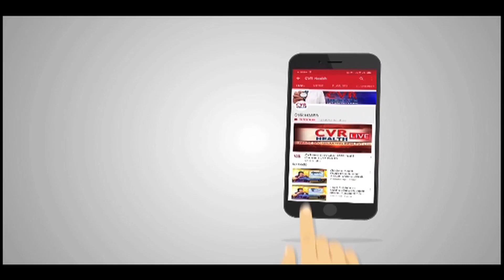LIVE: American Brain and Spine | Live with Dr. Jaipal Reddy | Full Video | 04-01-2020 | CVR Health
American Brain and Spine Dr Jaipal Reddy LIVE on What is Brain Stimulation, How does the brain work? and Best treatment Methods.